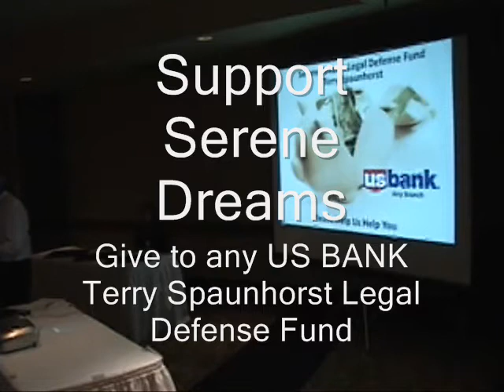Serene Dreams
Serene Dreams Support: Terry Spaunhurst Legal Defense Fund Info